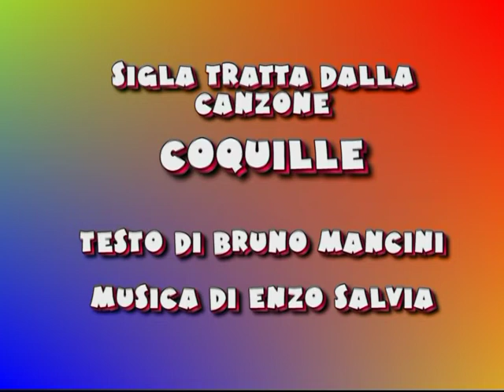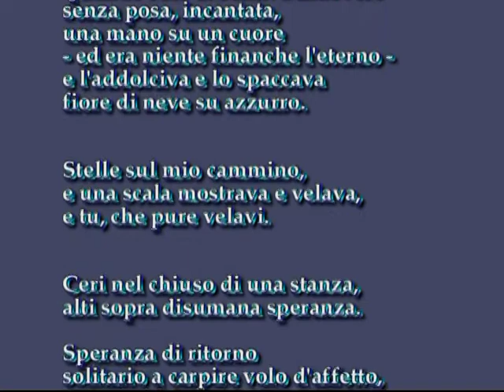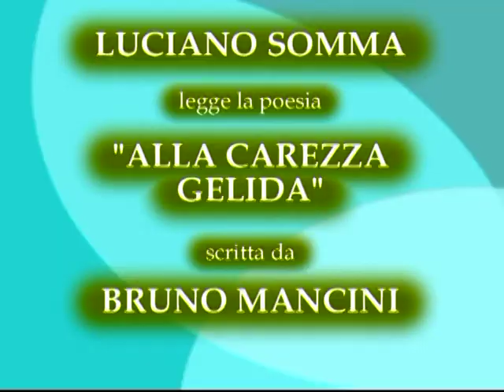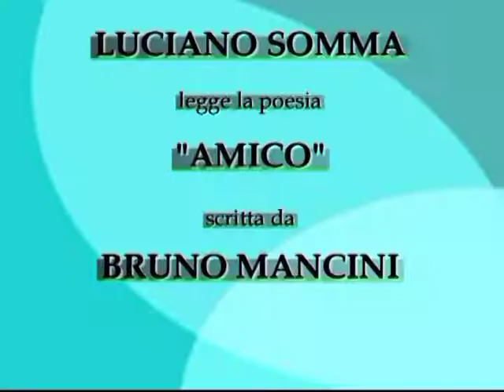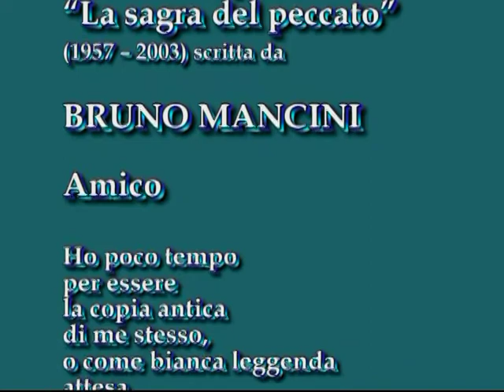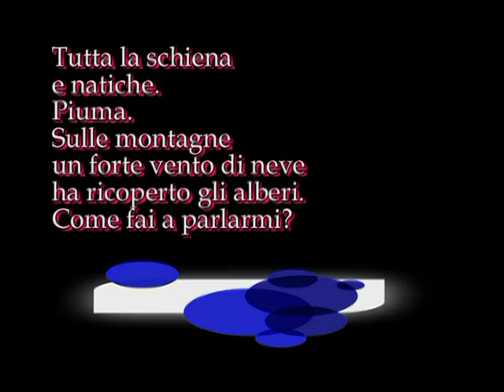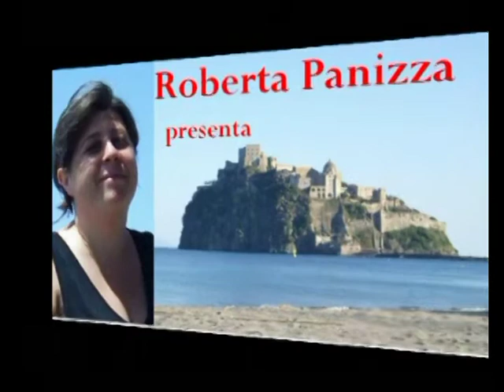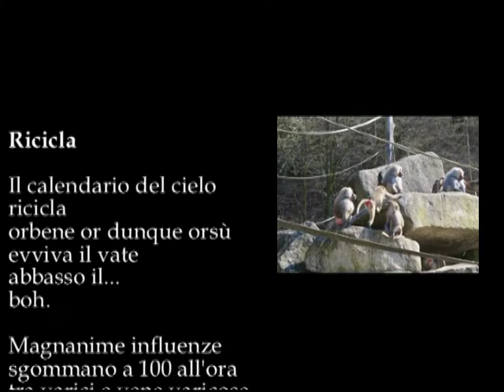Maggio dei libri 15 maggio 2022